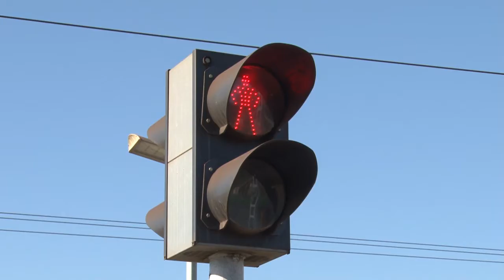Не торопитесь жить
Министерство транспорта и дорожной инфраструктуры Московской области регулярно проводит комплексные мероприятия по снижению уровня смертности на железнодорожных путях. Один из таких рейдов прошел на станции Жаворонки.